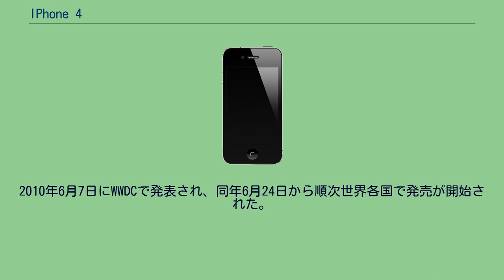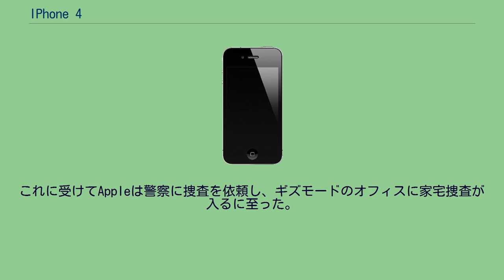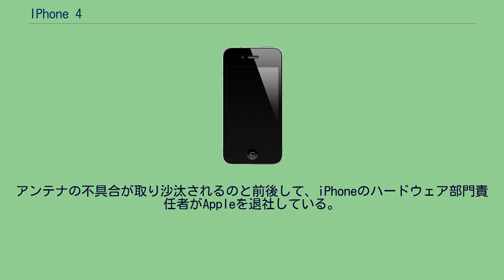IPhone 4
携帯電話端末_(第二世代)
Apple 」 iPhone 」 iPhone 4 iPhone 4（アイフォーン フォー）は、Appleが開発・販売していたiPhoneの第4世代目のモデルである。
2010年6月7日にWWDCで発表され、同年6月24日から順次世界各国で発売が開始された。
iPhone 3G以来、シリーズ2度目のフルモデルチェンジとなった。
日本ではiPhone 3GS同様にソフトバンクモバイルのみが販売していた。
2016年10月に、Appleでのサポート（修理受付・iOSのアップデートなど）が終了した。
ボディ背面をポリカーボネイト製の丸みを帯びたデザインから強化ガラスによる平坦なデザインに変更、側面はアンテナラインと呼ばれる樹脂製のパーツを兼ねたステンレス製のフレームの構造となり、従来より小型・薄型化された。
システムチップを自社開発のApple A4プロセッサに変更して高速化・省電力化し、「Retinaディスプレイ」と名付けられた326ppiという超高解像度ディスプレイを初搭載、背面にLEDフラッシュライト付500万画素カメラ（裏面照射型CMOSセンサ採用）、さらに「FaceTime」と呼ばれるビデオ通話用に前面カメラを搭載した。
機能面では、HDビデオ記録機能や3軸ジャイロセンサを実装し、バッテリーのさらなる高容量化(19%)、iMovie for iPhone による単体でのビデオ編集、iOS 4で実現したマルチタスクやアプリケーション用フォルダを搭載するなど、大幅な機能の向上を図っている。
容量も16GBと32GBモデルが用意されている。
バッテリーの高容量化とA4プロセッサへの移行によりバッテリー駆動時間は約40%向上。
iPhone 3GSも引き続き併売されるが、iOS 4を標準搭載した新構成の8GBブラックモデルのみとなり、iPhone 3Gの販売は終了した。
iPhone 4の発表当初、カラーは従来通りホワイトとブラックの2色が発表されたが、当初に発売されたのはブラックモデルのみであり、ホワイトモデルは製造上の問題により2010年7月末→2010年内→2011年春と延期を重ねた。
2011年1月12日にアメリカ及び日本のApple公式サイトよりホワイトモデルに関する記述が削除されたが、後に同年4月28日にアメリカや日本などで発売された。
2011年2月10日からは、アメリカ合衆国にてベライゾン・ワイヤレスのCDMA2000ネットワークに対応したiPhone 4が発売された。
これにより、米国でのAppleとAT&Tによる独占パートナーシップは終了した。
CDMA版iPhone 4は、SIMカードスロットが搭載されていない。
また、このCDMA版iPhone 4の外観は、後に発売されたiPhone 4Sと全く同じであり、側面のアンテナの位置が異なり、マナーモードボタンと音量ボタンの位置が数ミリ下にずれている。
また、CDMA版であるため、CDMAを展開するキャリアのないヨーロッパなどではローミングは利用できない。
プロトタイプ紛失事件 AppleのiPhoneベースバンドソフトウェア担当者が、サンノゼのバーにプロトタイプのiPhone4を置き忘れ、それを何者かが拾ってギズモード記者の手に渡るという事件が起きた。
ギズモードはそのプロトタイプiPhone4を分解し、ネット上に公開した。
Appleは「GIZMODOがAppleに帰属するデバイスを現在所有していることについて、この書簡は、当該デバイスのAppleへの正式な返却要請です。当該デバイスをどこで受け取ればいいか、場所を提示して下さい。」としてギズモードに返却を求めたが、ギズモードは応じなかった。
これに受けてAppleは警察に捜査を依頼し、ギズモードのオフィスに家宅捜査が入るに至った。
Appleはギズモードに対し、このiPhone 4が発表されたWWDC 2010からプレスパス発給を拒否して出入りを禁じたため、これ以降ギズモードはAppleによる基調講演の実況などを行う際、他社の記事を引用する形で報じる形となっていた。
その後、いくつかのやり取りを経てAppleとギズモードは正式に和解し、iPhone 6が発表された2014年9月のイベントからは従来通りプレスパスが発行されるようになった。
初期搭載は4.0である。
最終サポートは7.